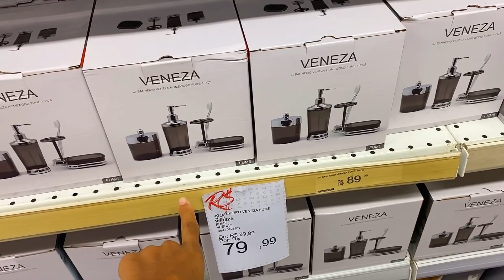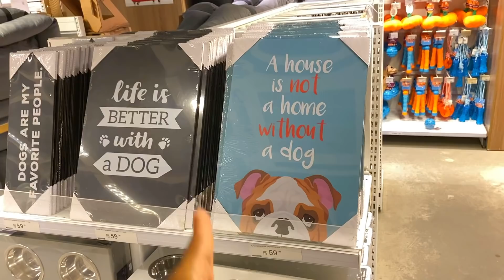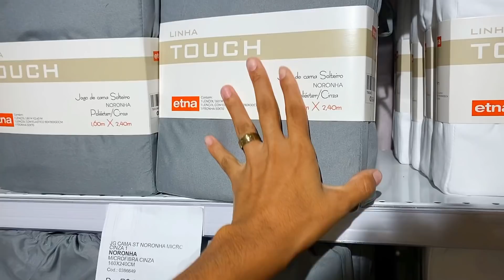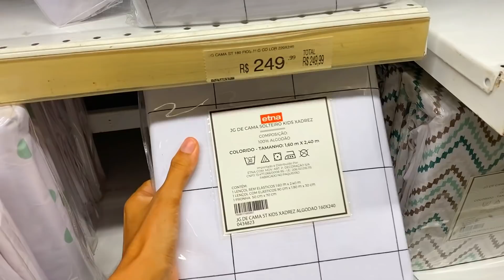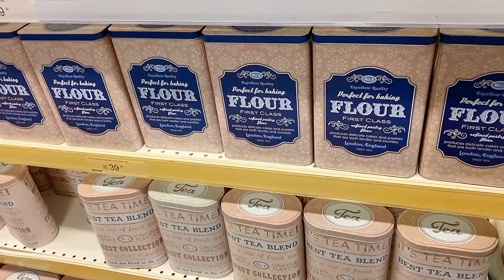MÓVEIS, ELETROS, LATINHAS LINDAS E MUITAS UTILIDADES DOMÉSTICAS PRO LAR! DONA DE CASA PIRA AQUI😍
VEM FICAR PERTINHO DE MIM. Clica Aqui 👇🏼
📲 E-mail para assuntos profissionais e parcerias:
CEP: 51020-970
Recife-PE

VÍDEOS NOVOS TODOS OS DIAS ÀS 14Hrs  😍 Te Espero Aqui 😍